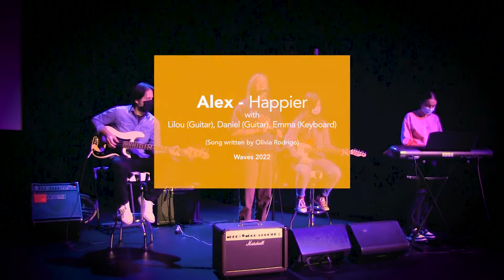Lycée Ermesinde - Morning Break - Alex - Happier (by Olivia Rodrigo) (2022)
Video Production by Chelsea Studios